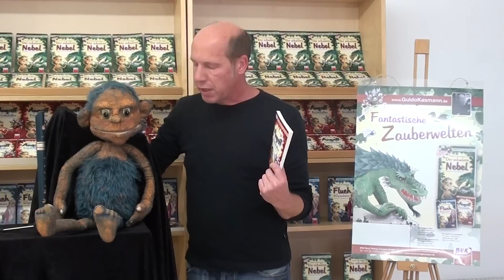Buchtrailer zu Guido Kasmanns "Der Angriff der Dunkelelfen"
Fürst Feridun, sein Vater Majestatus und Kobold Kuno sind in die Menschenwelt gekommen, um die Kinder um Hilfe zu bitten: Im Zauberreich wird es immer heißer. Ob die bösen Dunkelelfen wohl etwas damit zu tun haben? Der Wüstenkönigin Garamanta und ihrem Volk muss jedenfalls geholfen werden!